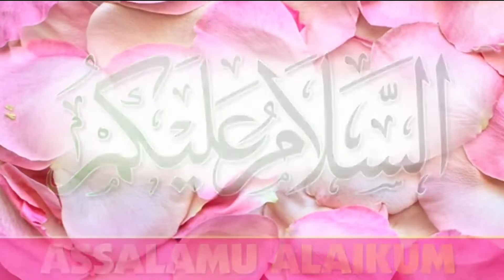7 साल के बाद बच्चा पैदा करने वाली औरत के साथ क्या हुआ देखें ? 7 Saal Baad Baccha Paida Hua | Islamic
7 साल के बाद बच्चा पैदा करने वाली औरत के साथ क्या हुआ देखें ? 7 Saal Baad Baccha Paida Hua | Islamic Video

Bismillah hir Rahman Nir Raheem Assalamu Alaikum Pyare doston aaj ke is video me ham aap ko batane wale hai ek aise ladke ka waqia jis ko 7 saal baad Allah se dua karne ke baad aulad nasib hua to aap se guzarish hai ki aap is video ko aakhir tak zarur dekhne
Allah hafiz.